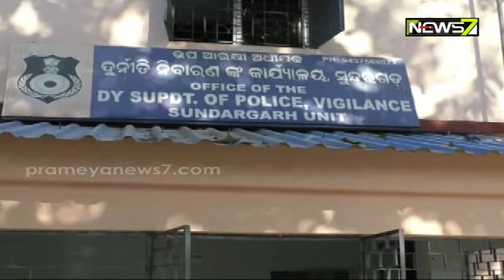ଭିଜିଲାନ୍ସ ଜାଲରେ ଧରାପଡ଼ିଲେ ତିନି ଜଣ, ସୁନ୍ଦରଗଡ଼ରେ ଶିକ୍ଷକ, ବରଗଡ଼ କଟାପାଟି ସିଏଚସିର କିରାଣୀ, ଅନୁଗୁଳର ଡିଡବ୍ଲଓ